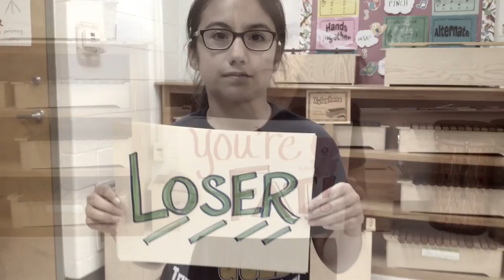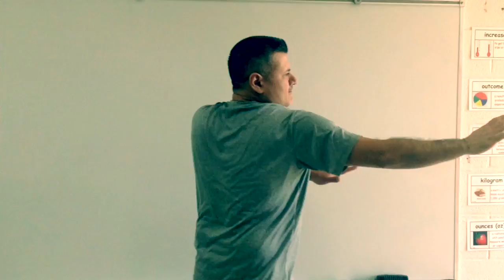Truman Elementary SHAKES OFF BULLIES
Truman Elementary is using Taylor Swift's "Shake It Off" to highlight the problems and solutions to bullying.